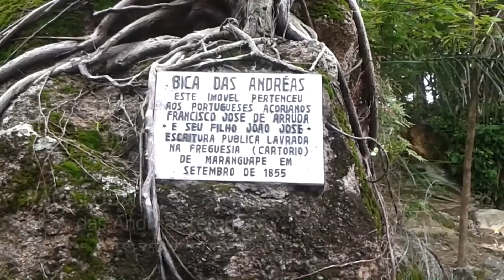Encanto das Bicas das Andreas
Chuvas voltam a levar alegria a Serra da Aratanha em Pacatuba